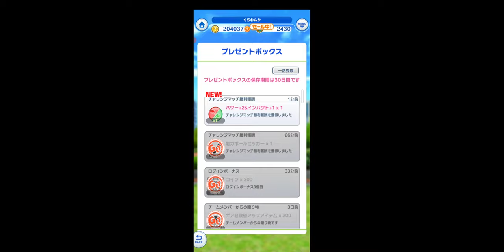【みんゴル 41】新カスタムスキルのギアもゲットできる？ みんゴルポイントラリー【みんなのゴルフ ：ゴルフゲーム ：Golf Game】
【40】第39回MGC本戦 モンキーポッド？の樹とウォーターハザードで無間地獄！
【42】第69回みんゴルフェス ルーカスに挑戦＆ランキングトーナメント：